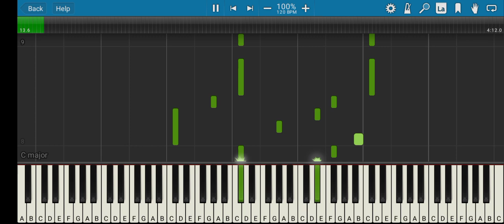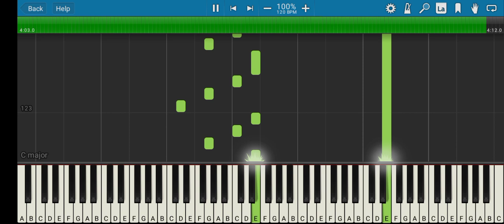Chrono Trigger - To Far Away Times Piano Tutorial Synthesia Pianosia